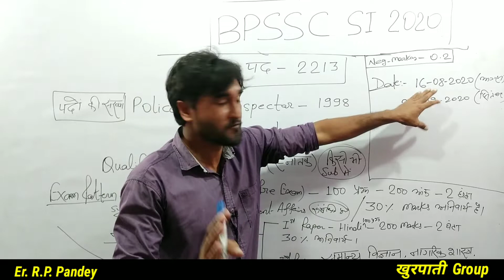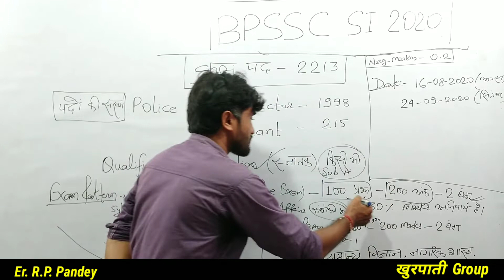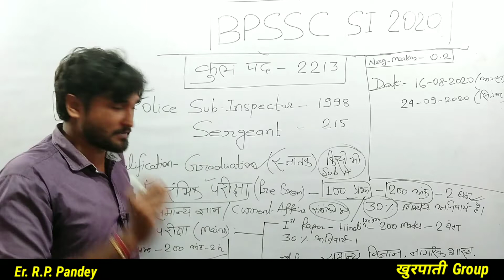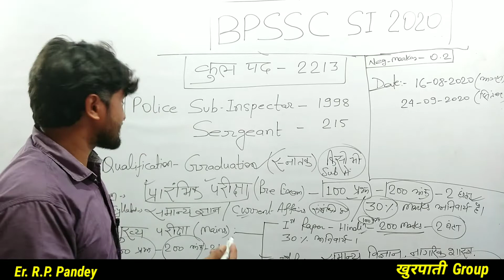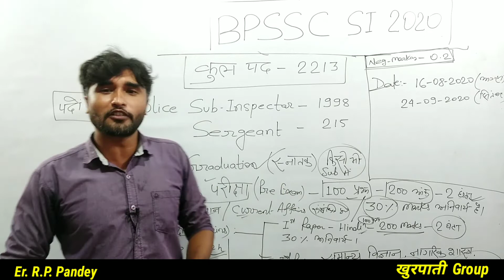Bihar SI New Vacancy 2020 | बिहार दारोगा भर्ती 2020 | Bihar SI 2020 Syllabus | कुल पद 2213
Bihar SI Vacancy 2020. aap sab ke liye bahut ki Bari khushkhabri ki bihar si new vacancy 2020 aa gya hai.

बिहार दारोगा भर्ती 2020 | इस नए भर्ती में कुल पदों की संख्या 2213 है | इसमें बिहार SI और Sergeant के दोनों के पद शामिल है | इस भर्ती में लगभग 2000 पद केवल बिहार  SI के लिए है |

ऐसा trick आपने नहीं देखा होगा, देखते ही answer बताएं | सरलीकरण का सुपर ट्रिक है | सबसे आसान तरीका है |
Simplification Super Trick, Simplification tricks in hindi. Simplification ke sabhi problems ko easy method SE banaye. very short tricks for simplification problems. Simplification shortcut method.

क्या आप भी नियम याद करते करते थक गए है ? तो ये वीडियो पूरा देखिए आपको कोई नियम याद नहीं करना पड़ेगा | एक ही काम सबके साथ और जवाब बहुत जल्द मिलेगा | संख्या पद्धति का बहुत महत्वपूर्ण टॉपिक है | संख्या पद्धति के इस chapter से बहुत प्रश्न पूछे जाते हैं |

Delhi Police constable 2020 ya UPSI, SSC लगभग sabhi exams ke liye important hai.

दिल्ली पुलिस कांस्टेबल 2020, UPSI 2020 या और भी सभी प्रतियोगी परीक्षाओं के लिए गणित की संपूर्ण तैयारी बहुत आसान भाषा में अच्छे से कराई जाएगी |
इस वीडियो में इकाई अंक जल्दी से कैसे निकालें इसी बारे मैं है | इस वीडियो को देखने के बाद आप किसी भी संख्या का इकाई अंक चुटकी में निकाल देंगे |

Delhi Police Constable 2020 ki complete taiyari karai jaayegi. is video me unit digit ko samjhaya gya hai.

इस Channel पे आपको  State Board या CBSE Board की गणित की तैयारी काराई जाती है |